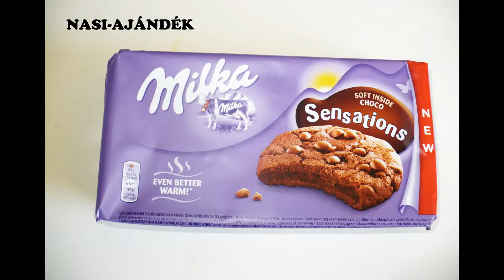MILKA SENSATIONS SOFT CHOCO BISCUTIS